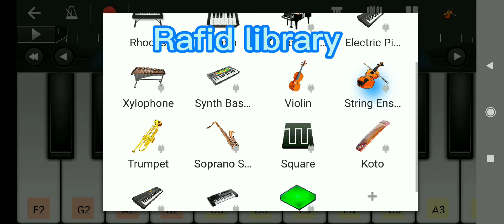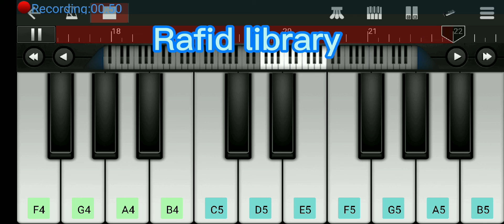Faug Game theme song in piano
Hi friends, Today I will play Faug Game theme song in piano. ☺😊